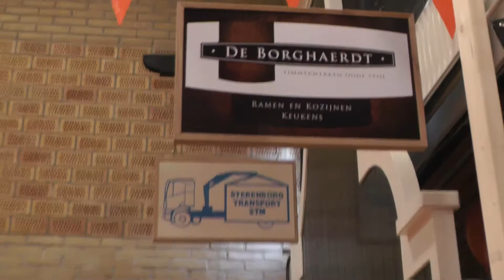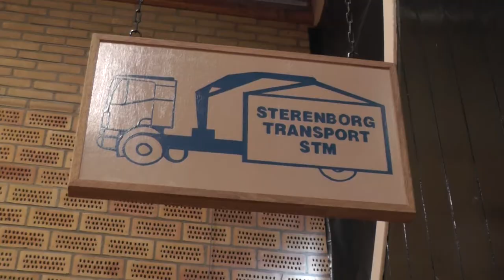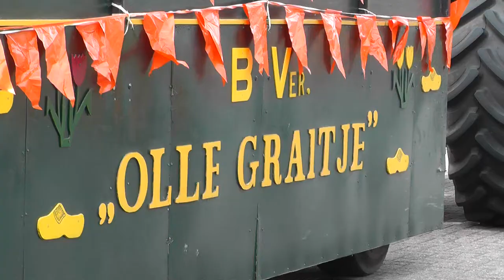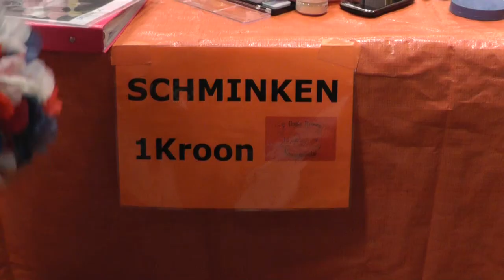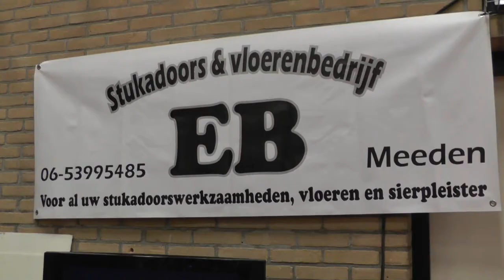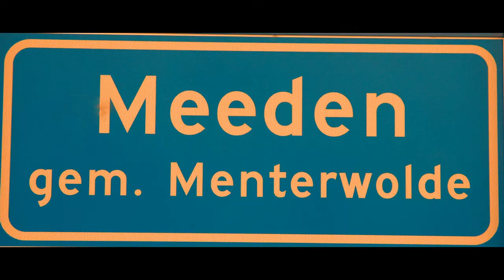Meeden koninginedag 2013